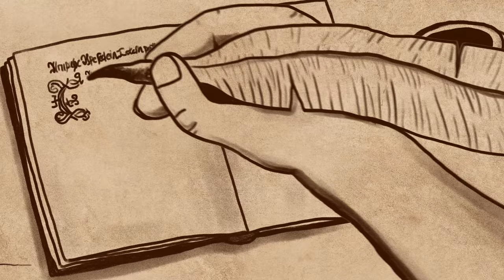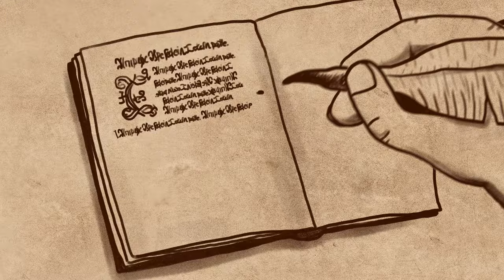Medieval Finnish Wars – History of Finland Animated Pt 6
This animated series covers the history of Finland and the Finns. In this episode we look at the key events that shaped Finland in the Middle Ages. From deadly wars against Novgorod to clashes between Finnic tribes all the way to the establishing of cities and construction of castles.

00:00 Middle Ages in Finland
00:24 Late Iron Age Wars
01:55 The founding of Turku
02:25 Wars against Novgorod
04:19 Second Swedish Crusade into Finland
04:46 Construction of castles
05:50 Swedish Crusade into Karelia
06:57 Treaty of Nöteborg 1323
07:37 Swedish games of thrones
08:29 Kalmar Union
09:31 Turku in the 1400s
09:45 peasant revolts
10:28 St Olaf's Castle is built
10:41 Old Wrath – Sweden vs Novgorod
12:31 Finland's history with Russia